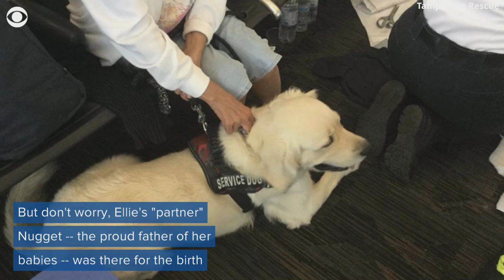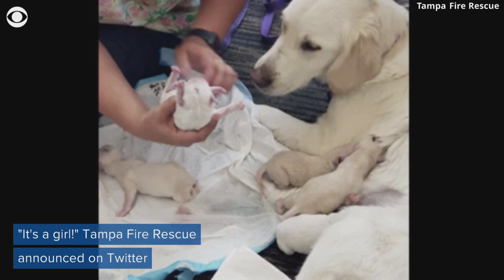Service dog unexpectedly goes into labor at Tampa airport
A service dog named Ellie went into labor at Tampa International Airport, and there was a big surprise during the delivery.